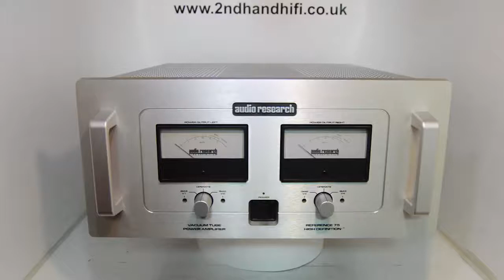Audio Research Reference 75SE